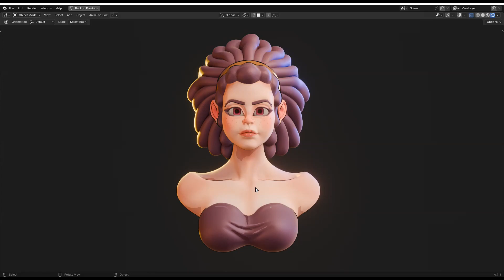Sculpt Female Character in Blender - Turnable Video